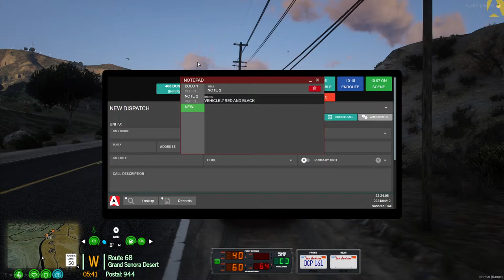🔴Deputy Wolf 10-8! Lets keep the County Safe | GTA V OCRP LEO LIVE🔴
Hey guys Wolf here bringing you guys a LEO Stream in OCRP! Grab your Vests and Hop in because we are gonna go stop Crimes!